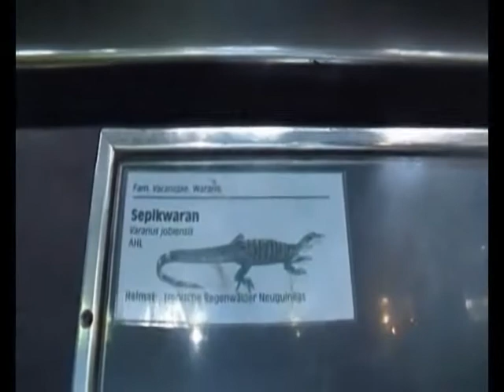Waran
Im Leipziger Zoo